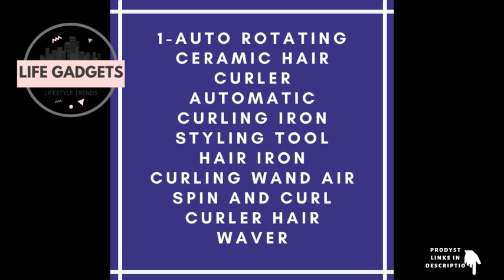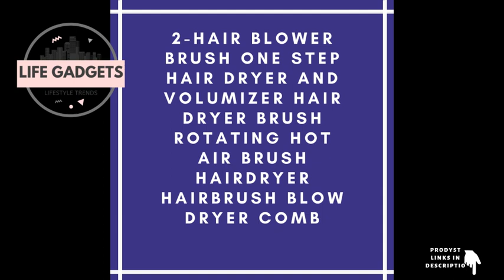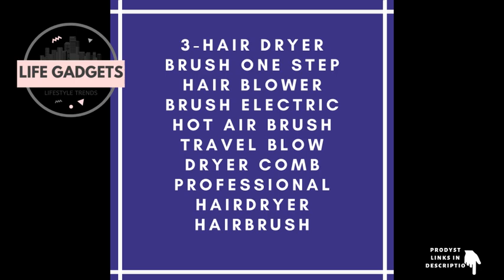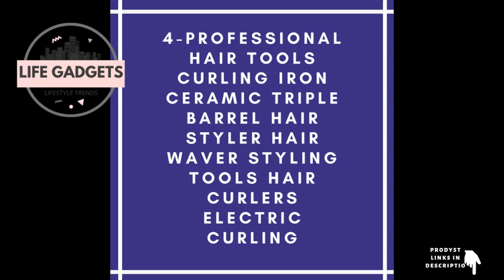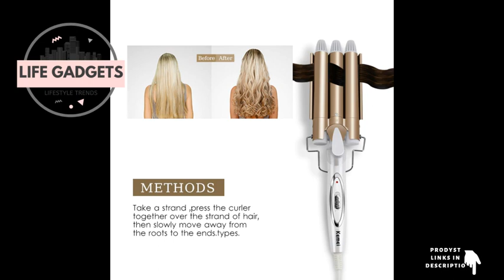NEW AMAZING HAIR STYLING TOOLS 😍 l PRODUCT LINKS IN DESCRIPTION 👇 #77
In this video we’ll walk you through:
1- Auto Rotating Ceramic Hair Curler Automatic Curling Iron Styling Tool Hair Iron Curling Wand Air Spin and Curl Curler Hair Waver

2- Hair Blower Brush One Step Hair Dryer and Volumizer Hair Dryer Brush Rotating Hot Air Brush Hairdryer Hairbrush Blow Dryer Comb

3- Hair Dryer Brush One Step Hair Blower Brush Electric Hot Air Brush Travel Blow Dryer Comb Professional Hairdryer Hairbrush

4- Professional Hair Tools Curling Iron Ceramic Triple Barrel Hair Styler Hair Waver Styling Tools Hair Curlers Electric Curling

5- KIPOZI Professional Titanium Flat Iron Hair Straightener with Digital LCD Display Dual Voltage Instant Heating Curling Iron

TIMESTAMPS
0:01 Auto Rotating Ceramic Hair Curler Automatic Curling Iron Styling Tool Hair Iron Curling Wand Air Spin and Curl Curler Hair Waver

1:16 Hair Blower Brush One Step Hair Dryer and Volumizer Hair Dryer Brush Rotating Hot Air Brush Hairdryer Hairbrush Blow Dryer Comb

2:27 Hair Dryer Brush One Step Hair Blower Brush Electric Hot Air Brush Travel Blow Dryer Comb Professional Hairdryer Hairbrush

3:24 Professional Hair Tools Curling Iron Ceramic Triple Barrel Hair Styler Hair Waver Styling Tools Hair Curlers Electric Curling

4:24 KIPOZI Professional Titanium Flat Iron Hair Straightener with Digital LCD Display Dual Voltage Instant Heating Curling Iron